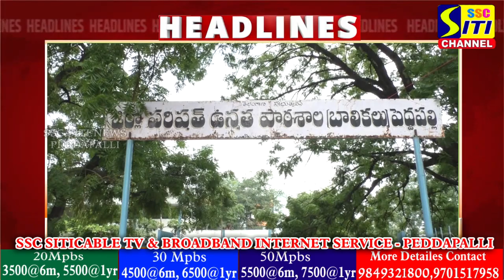SITINEWS HEADLINES II 06-07-2024